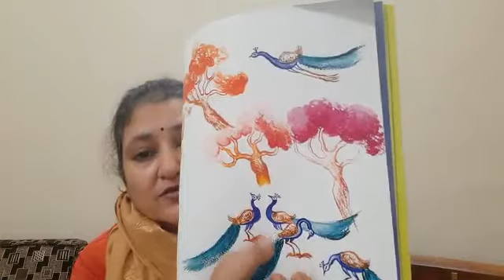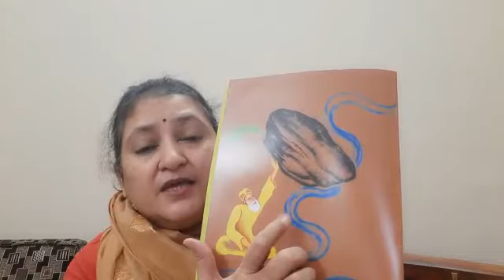God- Is he around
Public Speaking University 21 days course

Name - Canny Gogia

Day - 5

Location - Lucknow

Topic - God - Is He Around?